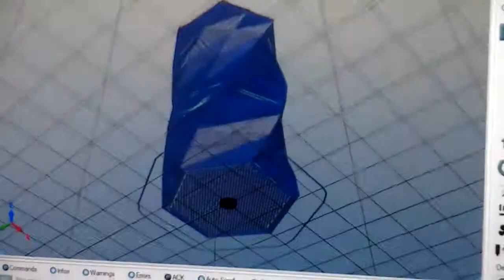AVP Test DELTA 3D Printer